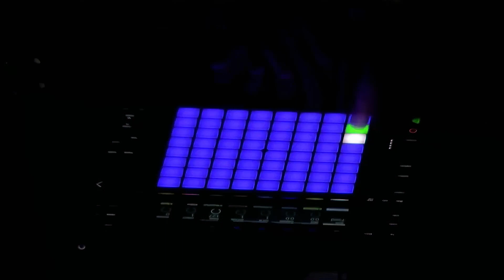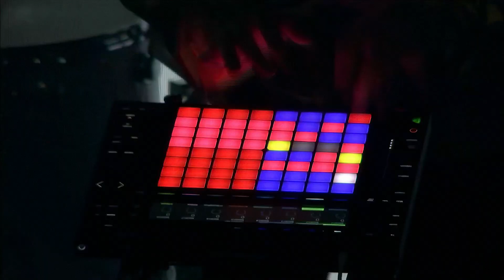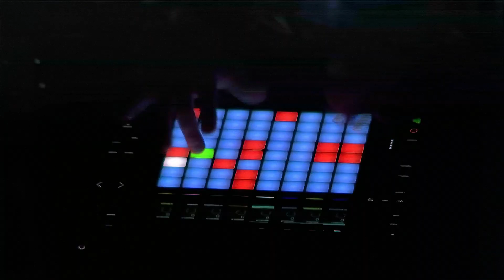Rick Feds "The Transfer" LIVE performance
Audio/Visual performance by Rick Feds and Alyona Movko Maggi.
All the visuals and lights are played by finger-drumming.

Visuals  - Alyona Movko Maggi
Video editting -  Critt